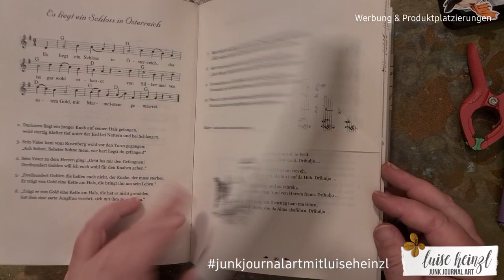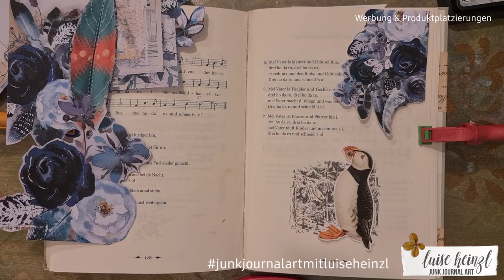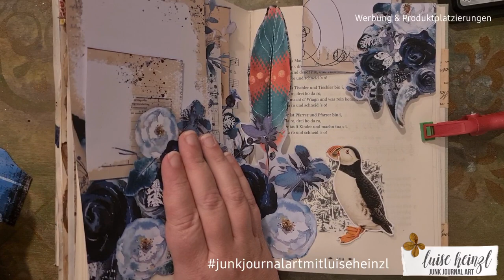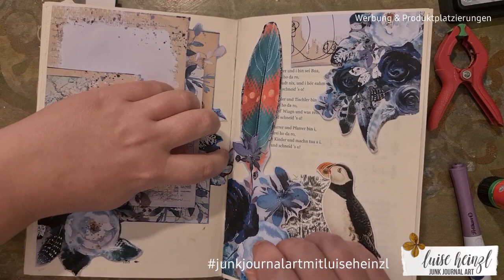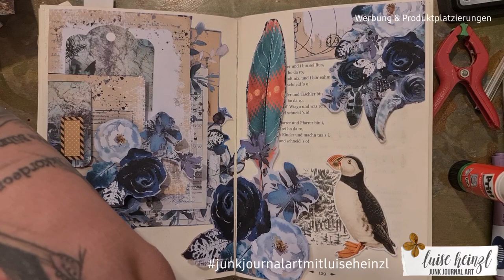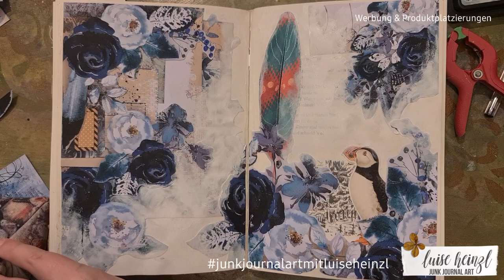ART JOURNALING SEITE in meinem ALTERED BOOK / ART JUNK JOURNAL - die Wirkung von negativem Platz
heute bin ich mal etwas art journalig unterwegs - falls das ein Wort ist... gestaltet mit mir eine Seite in meinem ALTERED BOOK / ART JUNK JOURNAL. Außerdem möchte ich heute ein paar Gedanken loswerden... das muss auch mal sein.

Möchtest du dein Ergebnis auf Instagram teilen?
Dann nutze bitte

Alle Ergebnisse werden auch in meiner GALERIE DER UNVERDORBENEN KÜNSTLER auf meiner Homepage erscheinen! Schau doch mal vorbei, du findest dort sicher die ein oder andere Anregung!

diese Seite wurde inspiriert durch die Kunst von @JessonArt

LIEBLINGSPRODUKTE  FÜR JUNK JOURNALING,  ART JOURNALING & MIXED MEDIA:

♥ NEWSLETTER ♥
Erfahre als erste(r) über meine neuen digitalen Papierkollektionen für Junk Journals,
sowie digitale Stempel und Overlays!
Erhalte exklusive Angebote, Shop Coupons und wirf einen Blick hinter die Kulissen...

... du bekommst ein gratis Geschenk mit jedem neuen HEINZLLETTER!